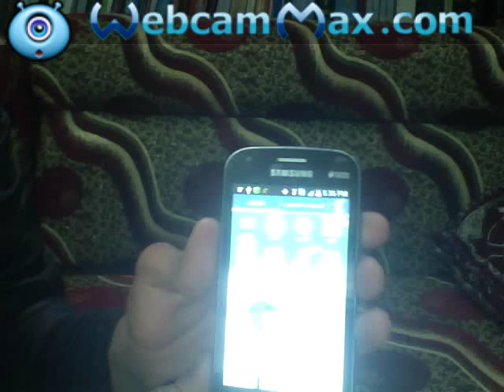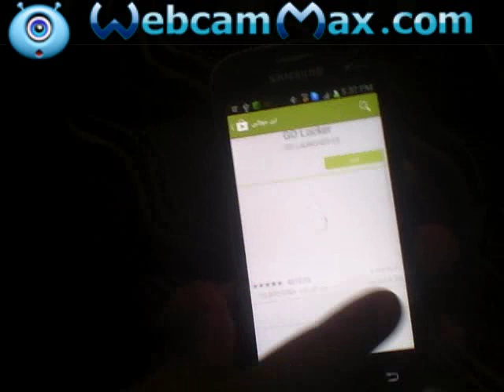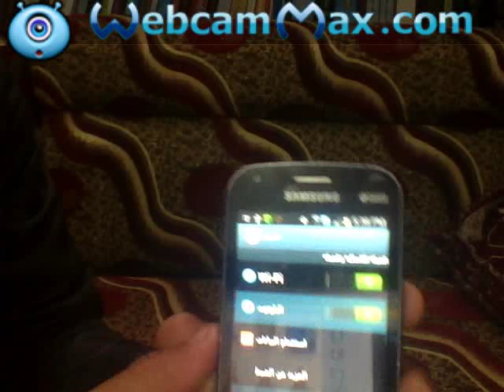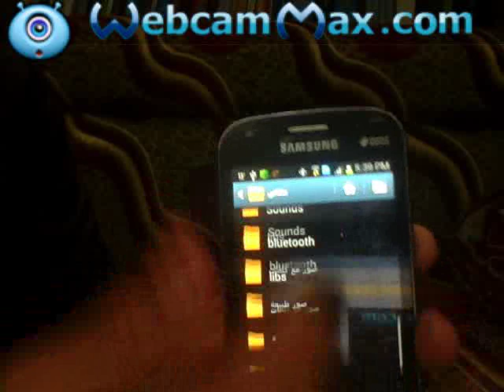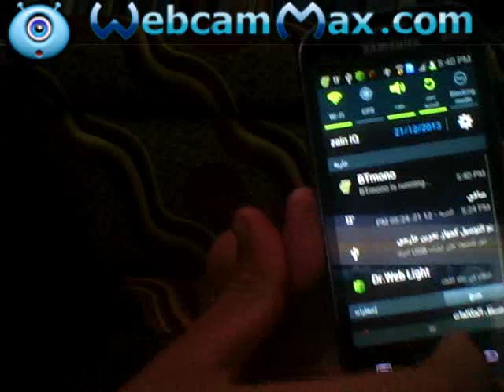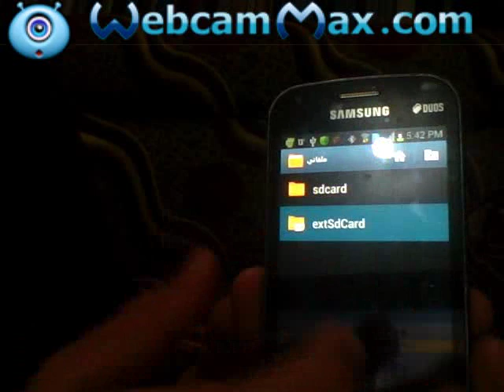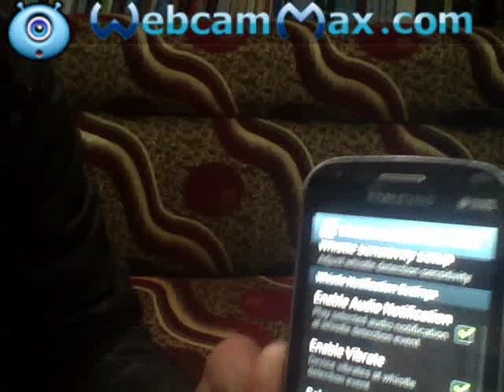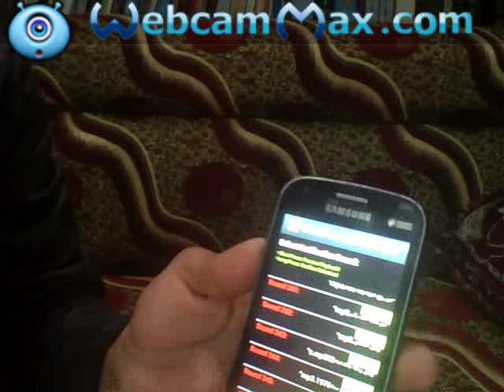طريقه تفعيل سماعه البلوتوث على الجهاز السامسونك وتشغيل الموسيقا من خلالها